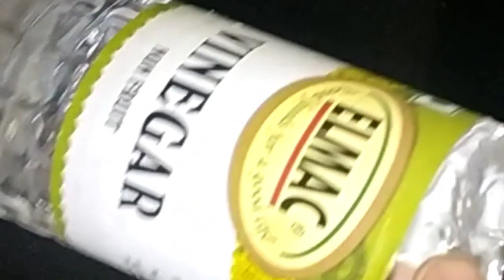কাঁচাগোল্লা Easy pranahara kachagolla recipe bangla প্রনহারা কাঁচাগোল্লা বানানোর পদ্ধতি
কাঁচাগোল্লা বানানোর পদ্ধতি
কাঁচাগোল্লা kachagolla কাঁচাগোল্লা বানানোর পদ্ধতি রেসিপি খুব সহজ পদ্ধতি তে দেখিয়েছি।আশাকরি আপনাদের  ভালো লাগবে।ভালো লাগলে বন্ধু হয়ে যান। কাঁচাগোল্লা

এছাড়াও নানান মিষ্টির রেসিপি আছে 🙏💓